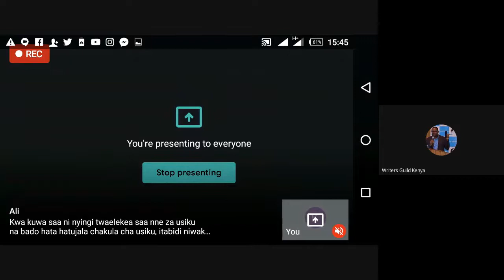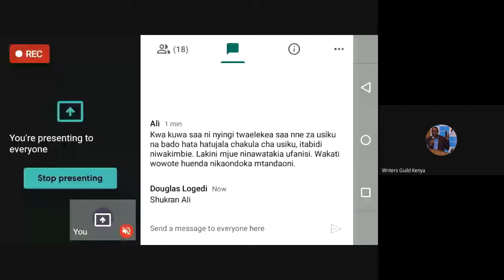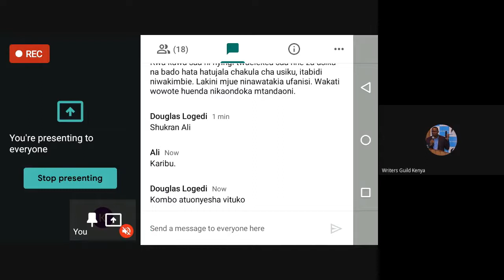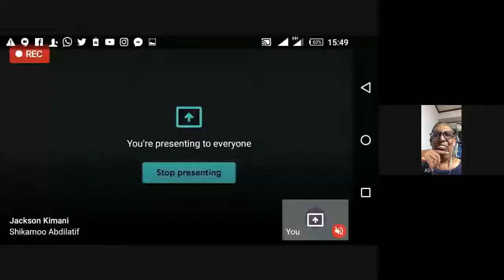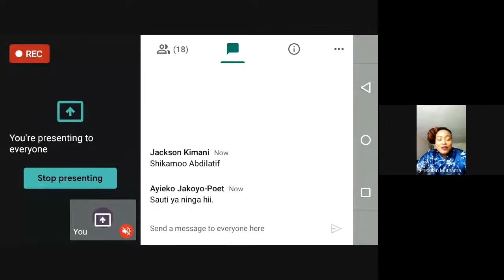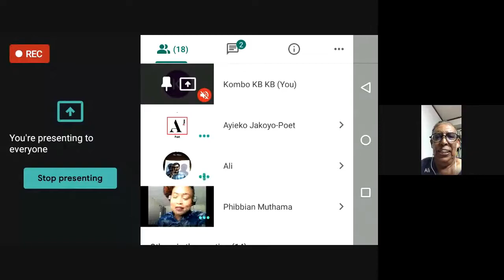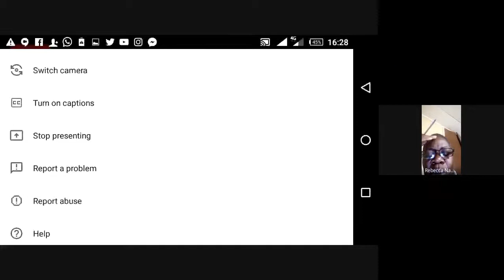Uandishi wa Hadithi za watoto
Tamasha La Ekklesia
Tarehe: 18 Jumamosi 2020.
Saa:15:00 Alasiri-17:00Jioni.
Mada: Uandishi wa Hadithi za watoto.
Mgeni: Mwandishi Rebecca Nandwa.
Nahodha: Malenga Mlezi Phibbian Riziki
Rebecca Nandwa ni Mwandishi Mtajika wa Hadithi za watoto kwa Kiswahili na Kingereza, pia ni Mhariri na Mtafsiri. Alisomea na kupata Shahada  ya B.Ed kutoka Chuo Kikuu cha Kenyatta.
Baadhi ya kazi zake za kiswahili ni Chura Mcheza Ngoma,Mabadala Abadilika,Tuzo ya Baba,Ah!Shangazi Mela, Kito Apepeta,Karamu ya Lina,Mchezo wa Mtelezo na Kwetu Nyumbani.Aliwahi kupata nafasi ya kwanza na kushinda Tuzo za Jomo Kenyatta Foundation ,2013 kwa kitabu Nimefufuka.Alikuwa Mwalimu wa shule ya wasichana ya Emusire.
Kwa sasa anaandikia kampuni mbalimbali hadithi zinazoambatana na silabasi mpya ya umilisi. Ila alisimamishwa kazi kwa muda, kutokana na Covid